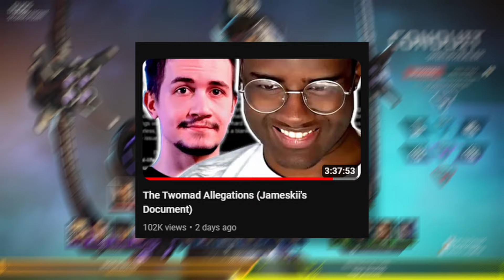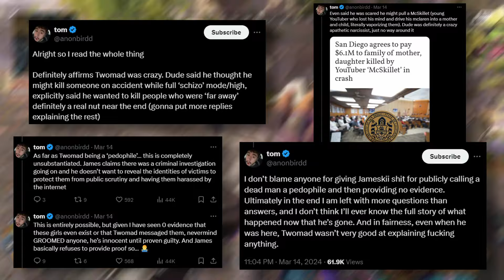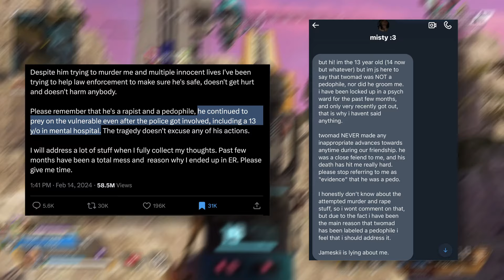Jameskii Dropped The Twomad Doc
This situation is so confusing..

Gaming
Gaming commentary
Commentary
Marchbaby
Marchbaby_ishere
March
Drama
Drama channel
Movies
Movie Reviews
Twomad
Jameskii
Twomad and Jameskii
Twomad drama
Jameskii drama
Twitter drama
Twomad twitter
Jameskii twitter
Twomad allegations
Huge drama
Twomad Doc
Twomad document
Twomad and Jameskii drama
allegations
Twomad exposed
Apex
Apex legends